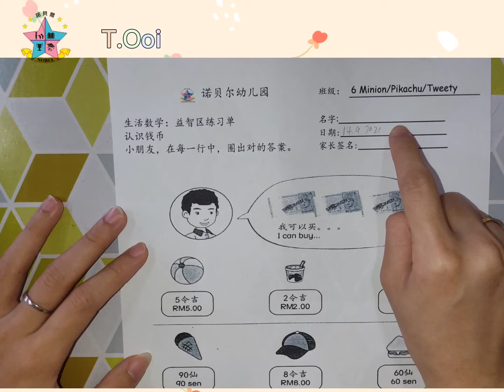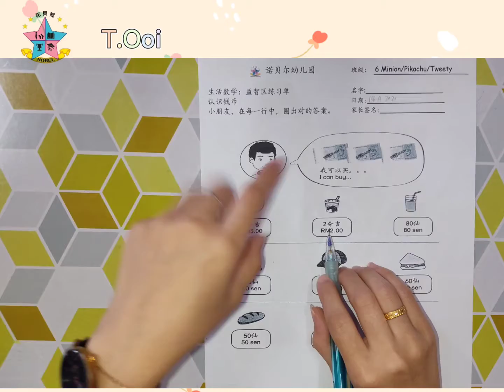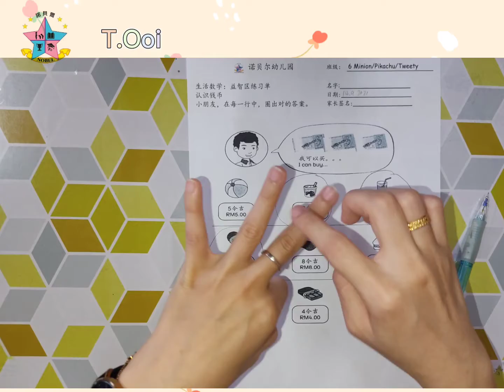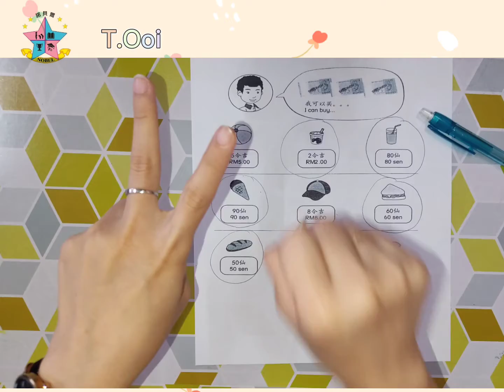6Years——认识钱币